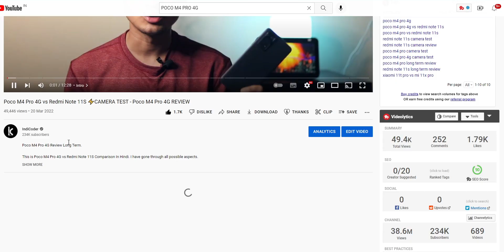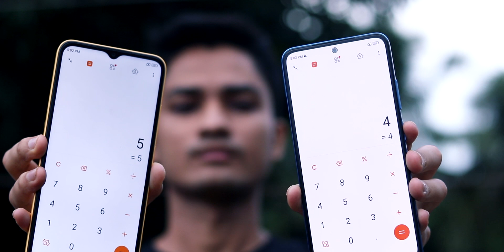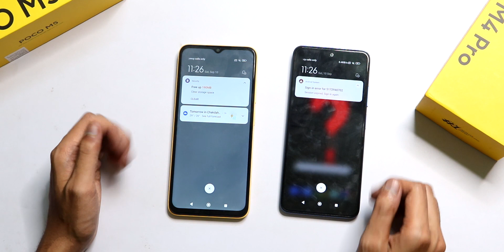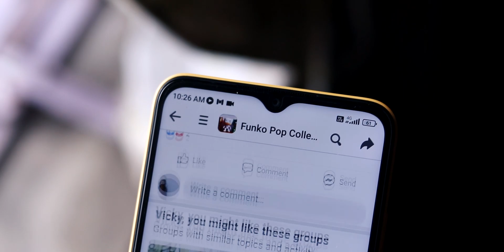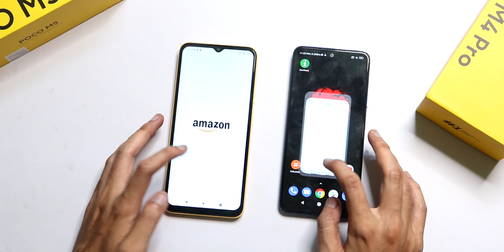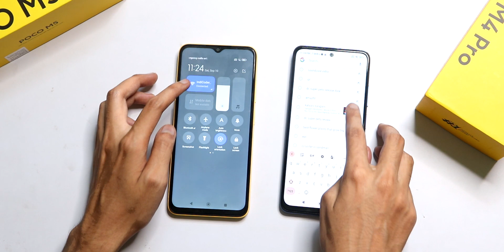Poco M5 vs Poco M4 Pro 🔥 COMPARISON, CAMERA TEST - Poco M5 Review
Poco M5 vs Poco M4 Pro Comparison. Poco M5 Flipkart Big Billion Days 2023.

This is our Poco M5 Review in Hindi. We have covered all the aspects and shared Poco M5 Camera Test as well.

Timestamps:
0:00 Intro
0:34 Pricing
1:04 Design And Build Quality
2:22 Fingerprint Scanner
2:44 Display
4:35 Speakers
5:02 Network, 4G+ Carrier Aggregation
5:46 Performance
7:04 Gaming Test
7:37 MIUI 13, Android 12
8:27 Poco M5 vs Poco M4 Pro 4G Camera Test
10:11 Battery, Charging, Heating
11:00 Final Verdict

Few Topics Covered:
Poco M4 Pro Camera Test
Poco M5 Long Term Review

NOTE:-

All the content is copyrighted to IndiCoder. Use of any part of this clip without proper authorization isn't allowed.